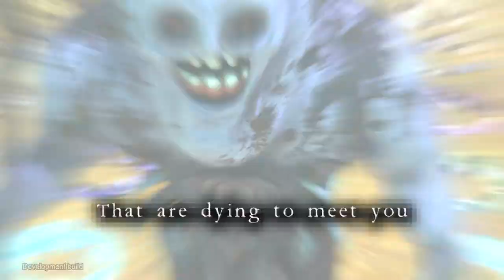Death end re;Quest 2 | Preview Trailer | Compile Heart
This is the opening sequence for horror role-playing game Death end re;Quest 2.

Death end re;Quest 2 is developed by Compile Heart and published by Idea Factory. The game will be released on 28th August for PlayStation 4 and Windows (25th August in North America).